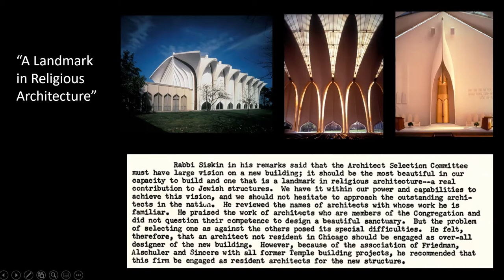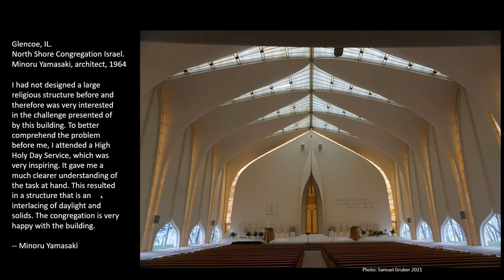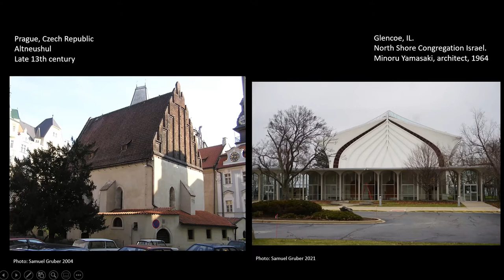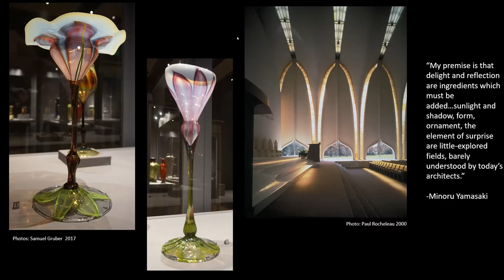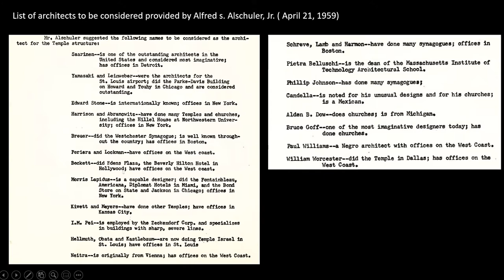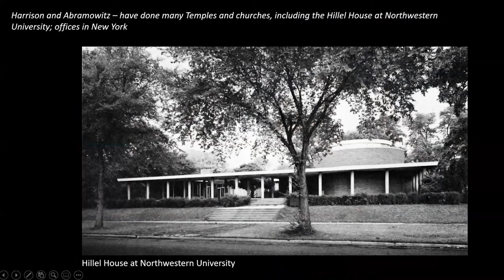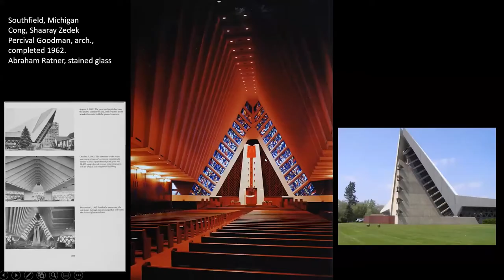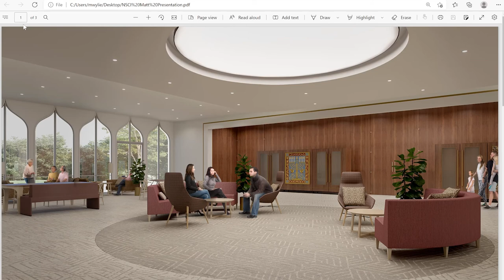The Origins and Impact of Minoru Yamasaki’s Landmark North Shore Congregation Israel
With Dr. Samuel D. Gruber, expert on Jewish art, architecture and historic preservation of Jewish sites.
Special guest Matt Wylie, Principal at Eckenhoff Saunders, the architectural firm selected to help NSCI transform to a modern, flexible synagogue campus via the Imagine the Possible campaign.

It has been almost 60 years since NSCI dedicated its current home on the lake. The striking building was unlike any other synagogue and was immediately embraced as a bold landmark of modern design. In this richly illustrated talk, Dr. Samuel D. Gruber takes a close look at the Minoru Yamasaki-designed sanctuary, placing it within a long tradition of religion and building, but also seeing it as something still fresh and new that continues after more than a half-century to inspire (and sometimes perplex) the worshiper and the visitor.

Matthew Wylie, AIA, Principal at Eckenhoff Saunders architecture firm discusses forthcoming plans to enhance our synagogue with beautiful and functional spaces.

Recorded via Zoom on April 10, 2022. Courtesy of North Shore Congregation Israel.